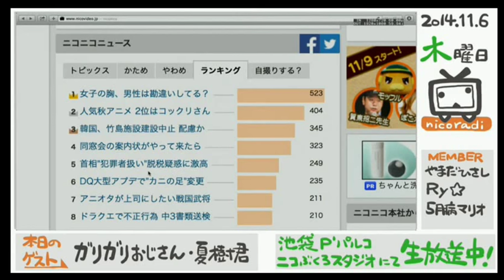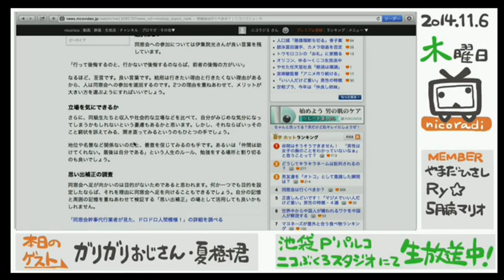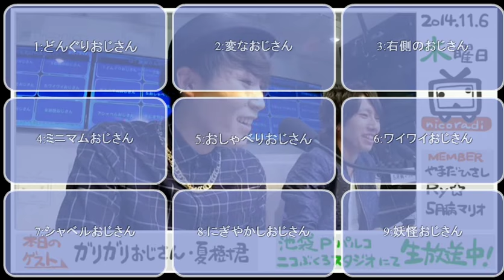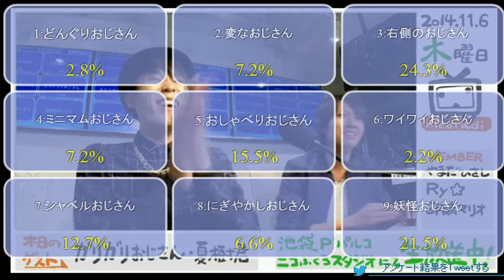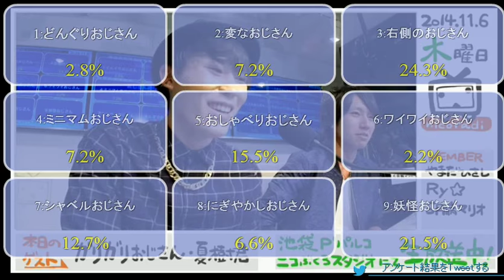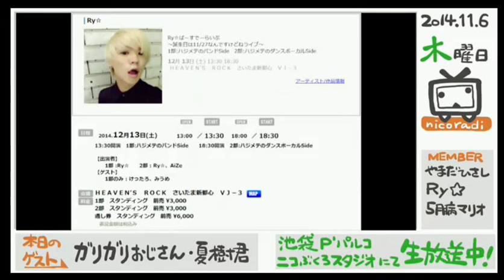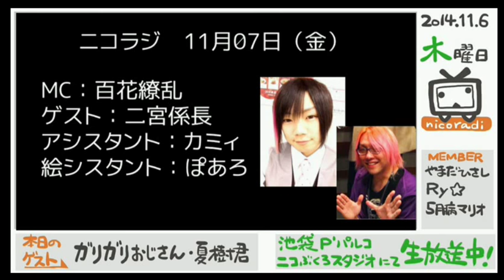ニコラジ木曜日★Ry☆イチオシの踊り手『ガリガリおじさん』登場！スタジオでようかい体操生披露！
Floor Guide
Nov/05/2014 (WED) Opens: 25:50 Starts: 26:00
This program ended on 11/05/2014 (WED) 27:08.
Views: 13871 Comments: 2889
* Your watch privileges have expired
This timeshift can no longer be viewed.